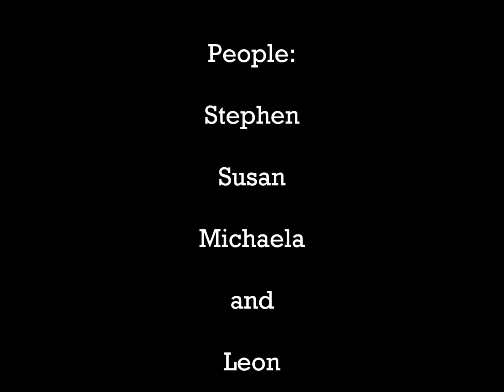Halloween 2015 | MichaelaJane07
Thanks a lot Michaela.